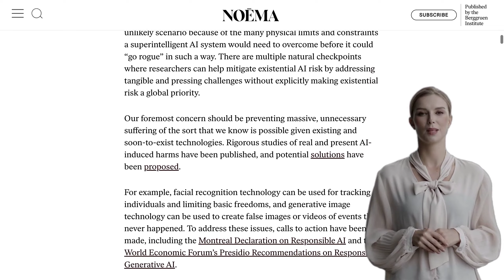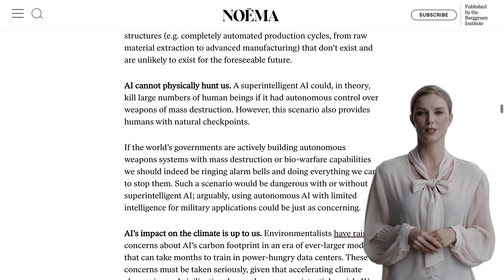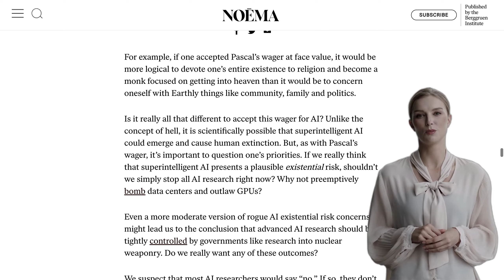Unveiling the Real Threats: AI's Existential Risk vs. Mass Surveillance, Disinformation, and Militar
The article argues that the focus on the existential risk of superintelligent AI is misguided, as there are more pressing concerns such as mass surveillance, disinformation, and military misuse of AI. It emphasizes the need to address real challenges and propose solutions rather than focusing on hypothetical risks. The article also highlights the importance of human intervention and control in mitigating AI risks. The comments discuss various aspects of AI and its implications, including the potential economic disruption and human obsolescence, the role of AI in society, and the impact of AI on jobs and wealth distribution.